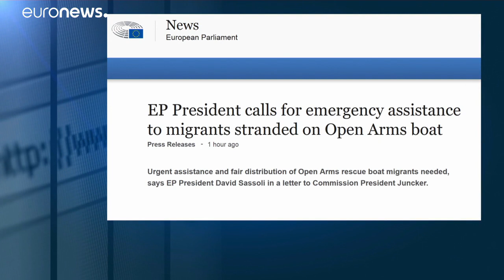"Open Arms" und "Ocean Viking" liegen weiter im Mittelmeer fest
Die Schiffe "Open Arms" und "Ocean Viking" liegen weiter im Mittelmeer fest. An Bord der "Open Arms" warten 121 Migranten darauf, in Europa an Land gehen zu können. …